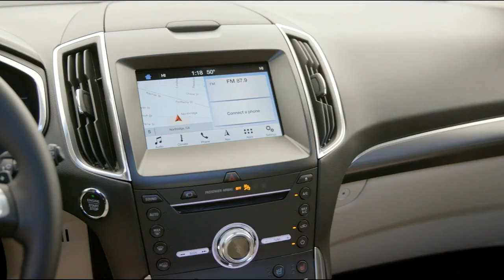Ford dealership Roanoke VA | Ford Christiansburg VA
Are you or someone you know in the market for a new Ford  Edge? Are you near Roanoke VA? Then come to Motor Mile Ford today to pick out your new Ford  Edge! Motor Mile Ford, around Roanoke VA, takes pride in having the largest selection on new or pre-owned automobiles. Each member of our staff has extensive knowledge of their inventory and ready to help you! At Motor Mile Ford our staff are experts in all things Ford and are ready to help you get your new Ford Edge today. Take the trip over to Roanoke VA to Motor Mile Ford today and see why they are the preferred Ford  dealer in the area!